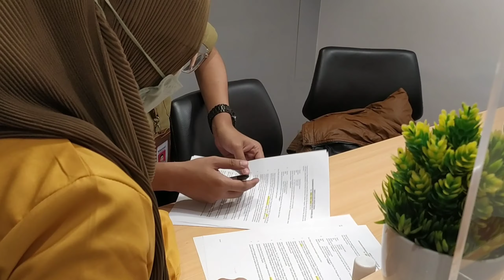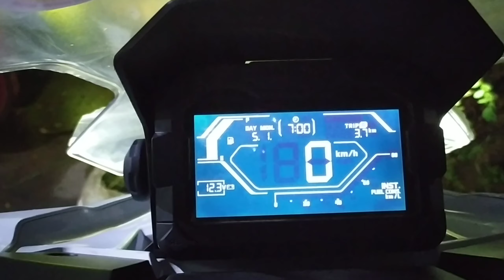MENANG UNDIAN TELKOMSEL POINT LAGI DAPAT HADIAH MOTOR HONDA ADV 150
assalamu'alaikum warahmatullahi wabarakatuh kembali lagi bersama GANTUNGAN CHANEL temen temen sekalian. oke pada kesempatan kali ini kita akan berbagi cerita tentang pengalaman kita mendapatkan hadiah dari Telkomsel point. nah jadi ceritanya kita menang undian Telkomsel point pada periode Mei 2021 dan mendapatkan hadiah sepeda motor Honda ADV 150. berhubung plat nomor dan BPKB nya tidak turun2 selama hampir 6 bulan, akhirnya dari pihak Telkomsel menghubungi kami untuk menukar unit nya dengan yang baru, (oh iya sebelumnya kita dpt Honda ADV 150 yg warna merah) dikarenakan ada sedikit masalah terkait vendor atau pihak ketiga pengadaan hadiah yg di tunjuk oleh Telkomsel, sehingga akhirnya Telkomsel memutuskan untuk menukar unit baru dan kita diperbolehkan request warna motor, dan akhirnya kita request memilih warna putih. nah rencana nya unit lama akan dikembalikan ke vendor atau pihak ketiga yg ditunjuk Telkomsel, karena memang selama 6 bulan lebih BPKB dan plat nomor belum juga turun. mudah2an unit yang baru ini BPKB dan STNK nya bisa cepet turun ya temen2